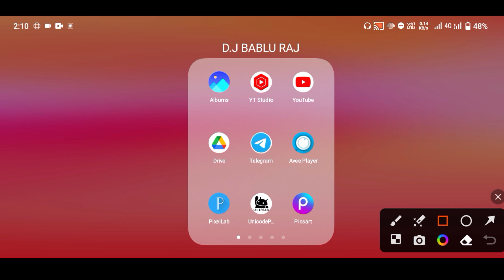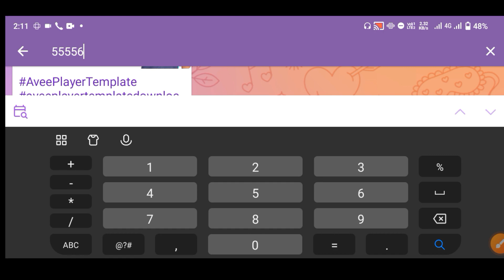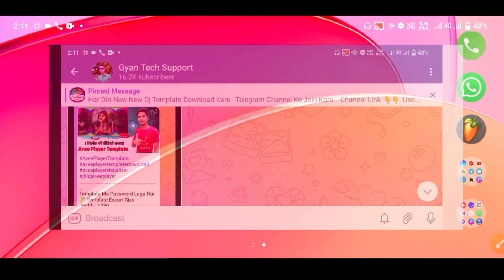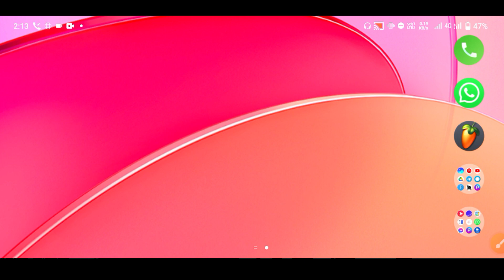avee player dj speaker template || avee player jbl template download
Wᴇʟᴄᴏᴍᴇ ᴛᴏ ᴍʏ ᴄʜᴀɴɴᴇʟ Gʏᴀɴ Tᴇᴄʜ Template

⦿ ➼ Pʟᴇᴀsᴇ Lɪᴋᴇ
⦿ ➼ Sʜᴀʀᴇ
⦿ ➼ Sᴜʙsᴄʀɪʙᴇ
⦿ ➼ Aɴᴅ Sᴜᴘᴘᴏʀᴛ..

template dj light download
how to download avee template
 how to download dj light
 avee player template dj
 template dj light effect
avee player se video kaise banaye 2023
avee player,avee player mod apk
avee player video editing